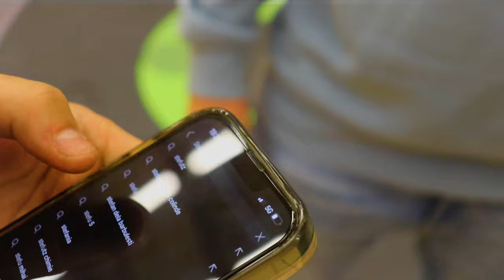AM INTALNIT 100 de INFLUENCERI in 24H (@BogdanIBMFamilyOfficial ,@ImprovedFootball